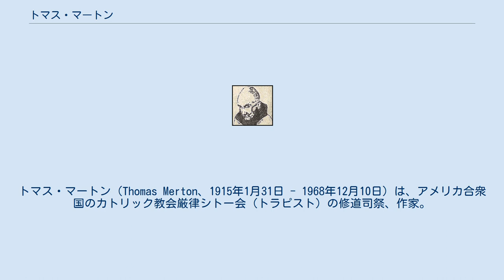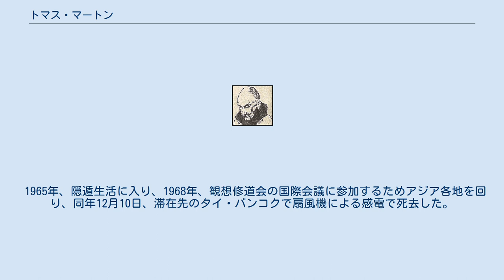トマス・マートン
クリスチャン・アナキスト
トマス・マートン（Thomas Merton、1915年1月31日 - 1968年12月10日）は、アメリカ合衆国のカトリック教会厳律シトー会（トラピスト）の修道司祭、作家。
修道名は「ルイス」。
 トマスはニュージーランド人オーウェン・マートンとアメリカ人ルースの長男としてフランスのスペイン国境付近の町、プラードで生まれ、母方の祖父母のいるニューヨーク近郊のダグラストンに移り住む。
その後、弟ジョン・ポールが生まれたが彼が6歳のころ、母ルースが死去。
トマスは父と一緒に旅行し、それが彼に影響を与えることになる。
その間、出生地のフランスの学校に入り教育を受け、後にイギリスに移住。
ロンドンの英国国教会系の学校に通い、1929年、オーカムのパブリック・スクールに入学した。
しかし父が脳腫瘍を患い、1931年1月に死去。
トマスは父の友人であるトム・ベネットを後見人としてベネットの下で過ごすようになる。
 オーカムの学校を卒業し、ケンブリッジ大学の奨学生試験に合格、大学に入学した。
当初、外交官を目指したが自堕落的生活を送るようになる。
トマスはケンブリッジ大学を退学、1935年1月、コロンビア大学に2年生として入学。
在学中、カトリック教会の洗礼を受け、マーク・ヴァン・ドレインという教授に師事した。
その教授との出会いが大学生活を充実させた。
 トマスはコロンビア大学を卒業、同大学付属学校の非常勤教師を勤務、英語の授業を担当した。
その間、中断しフランシスコ会への入会を希望したが拒否され、教師に戻った。
 1941年12月10日、厳律シトー会のゲッセマニ修道院に入会、修道生活を送るため今まで執筆した文章を処分した。
しかし修道院長は彼の才能を惜しみ、執筆活動をするように命じた。
トマスは多くの著作を残し、特に1948年、彼の代表作である自叙伝『七重の山』を執筆し、驚異的なベストセラーとなった。
1949年、司祭に叙階、1951年、アメリカ合衆国に帰化した。
彼は他の修道者、修練者の指導に当たり、1956年、修練長に任命された。
 1965年、隠遁生活に入り、1968年、観想修道会の国際会議に参加するためアジア各地を回り、同年12月10日、滞在先のタイ・バンコクで扇風機による感電で死去した。